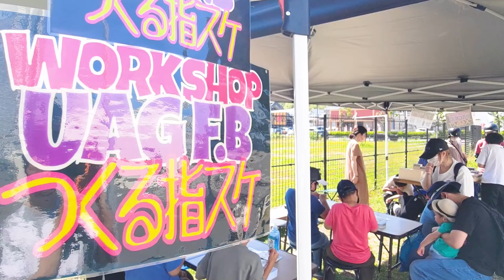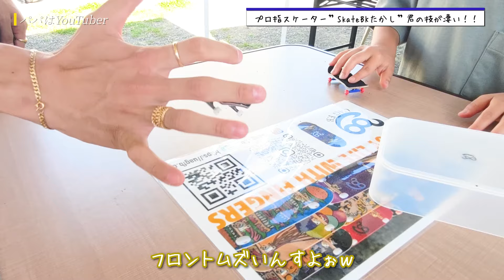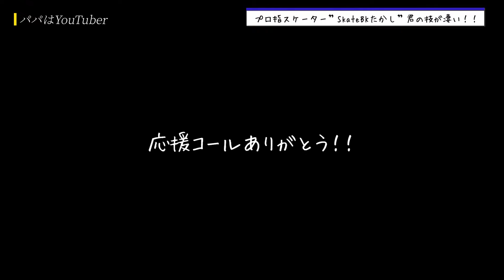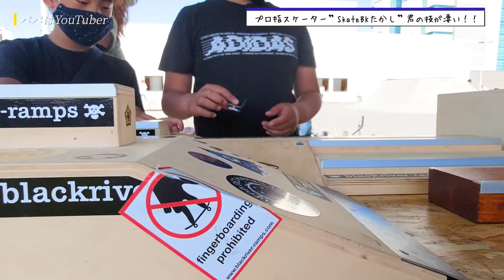#40 指スケ | 驚愕..プロフィンガーボーダーのトリックが凄すぎた - Fingerboard | UAG F.B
東静岡Art&Sportsのイベントで知り合ったUAG F.B SkateBK Takashi氏のトリックが凄かった！
この動画良かったよ！と思っていただけたら高評価押して下さい！それを参考に動画を作りたい！！

↓東静岡スケボーの本編はこちら↓
◯ Skate Park | 静岡 "東静岡アート＆スポーツ" 超巨大屋内パークで雨でも安心！国内トップクラスの規模

今後も"親子✕スケボー✕子育て" をテーマに、スケボーパーク紹介や初心者向けハウツーを通じ、スケボーの良さを広めたいです♪ チャンネル登録宜しくお願いします。

▼ Skate Park | 茨城 "AXIS(アクシス)スケボーパーク" 初バーチドロップインで号泣 | Ibaraki

現在は...

🔥親子でスケボーに挑戦中🔥
小学生の息子(現在中学生)コタロがスケボーを始めるタイミングで20年ぶりにパパも挑戦！
たくさん転んで、たくさん泣いて、コツコツ努力することの大切さ、達成した時の喜びを共有できる仲間の大切さをスケボーを通じて学んで欲しいと願う私パパ42歳

親子で楽しみつつも、時には子育て目線で厳しく、時には子供の成長を感じるパパ目線で、基本はゆる～くたまにしっかり。暖かく見守って頂ければ幸いです。